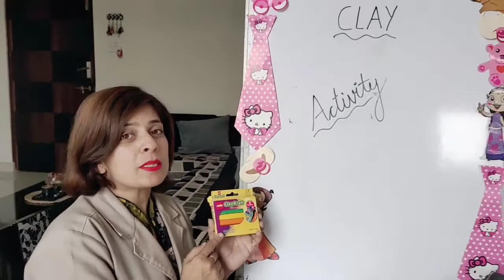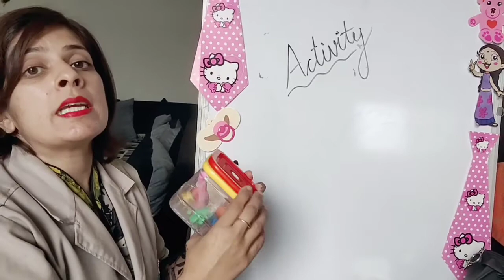Clay activity for nursery kid's